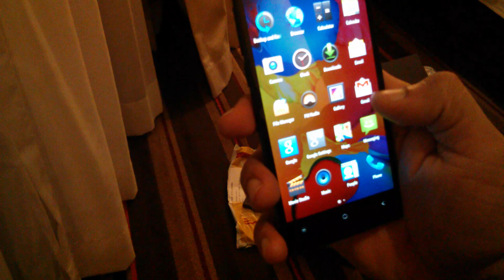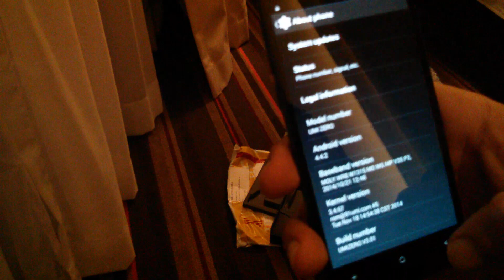Umi Zero Unboxing